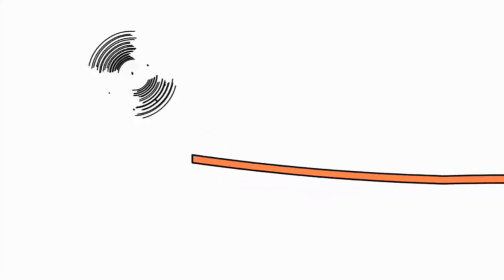5 липня 2021 р.